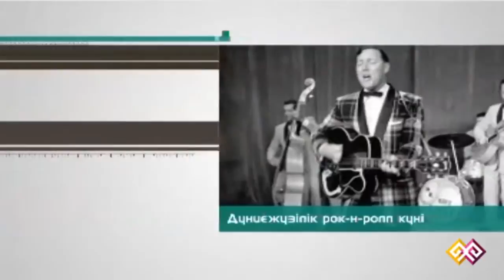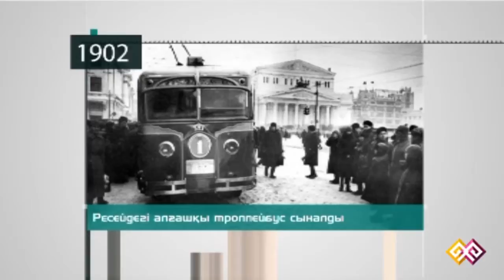"Тарихтан бір күн" - 13.04.15